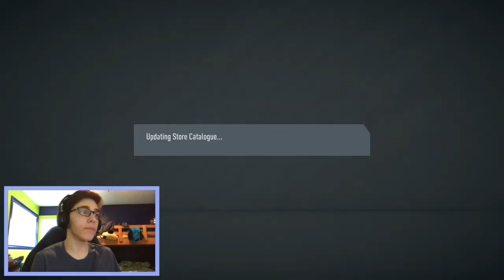LAST CHANCE AT SOMETHING GOOD!!!!